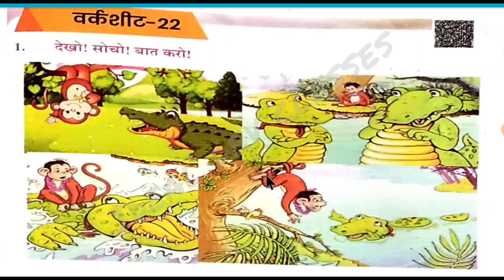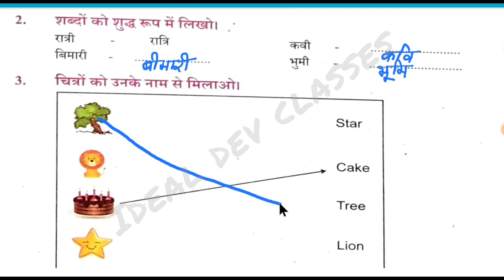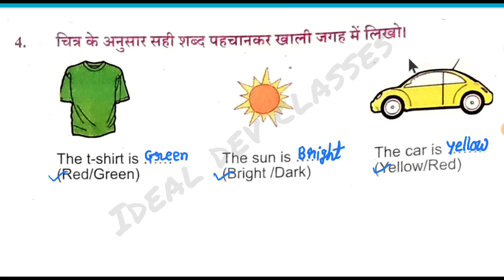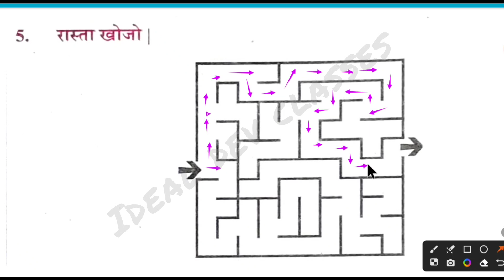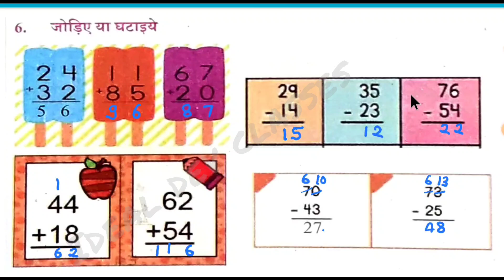प्रयास पुस्तिका कक्षा 2 से 3 वर्कशीट -22 हमारा घर हमारा विद्यालय सत्र 2024-25 प्राथमिक स्तर के लिए